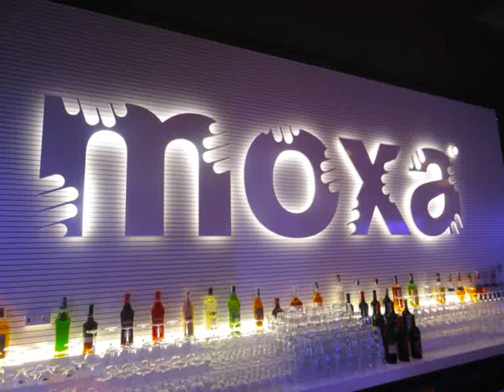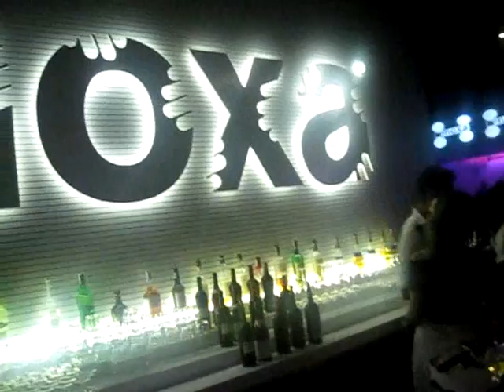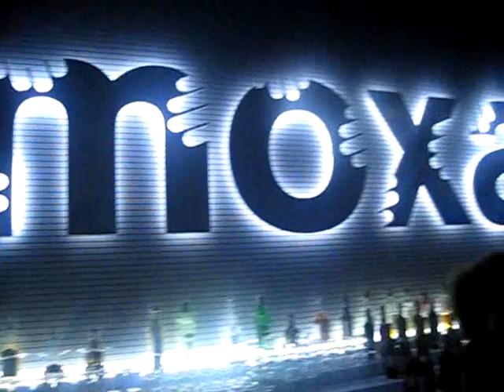Mr V @ Moxa Club (30-10-10)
Come sempre una volta al mese ospite al Moxa Club il nostro grande amico Mr V!!